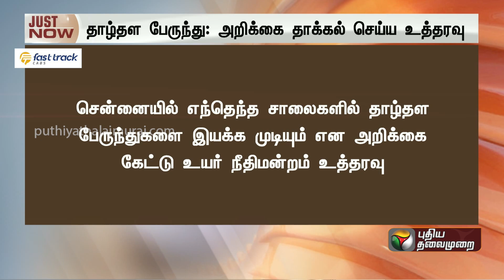BREAKING|சென்னையில் எந்தெந்த இடங்களில் தாழ்தள பேருந்துகளை இயக்க முடியும்? உயர்நீதிமன்றம்கேள்வி |PTT